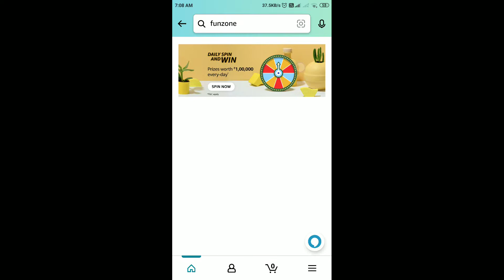Amazon Daily Spin And Win Quiz Answers Today | 19 February 2022 | Daily QuizTime